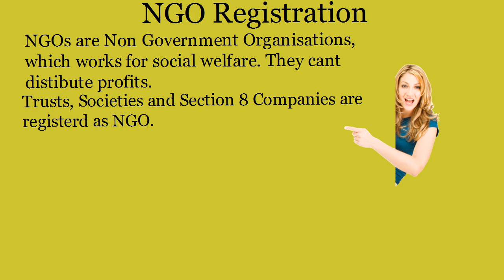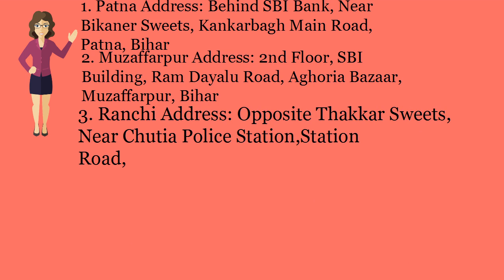NGO Registration in Arwal -Call 8540099000-(Whatsapp & Call)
Get NGO Registration In Arwal at affordable price.  NGO Registration by Chartered Accountant and Company Secretaries.

Bihar Office:
Patna Office:
2nd Floor, C/o Avinash Kumar, Behind SBI Bank, Near Bikaner Sweets, Kankarbagh Main Road, Patna, Bihar-800020
Muzaffarpur Office:
2nd Floor, SBI Building, Ram DayaluRoad, Aghoria Bazaar, Muzaffarpur, Bihar- 842001

Jharkhand Office:
Ranchi Office: